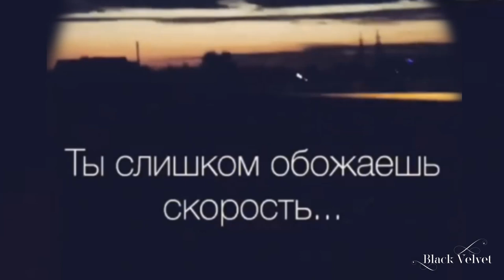Ты слишком обожаешь скорость... | Читает автор: Софья Кириллова